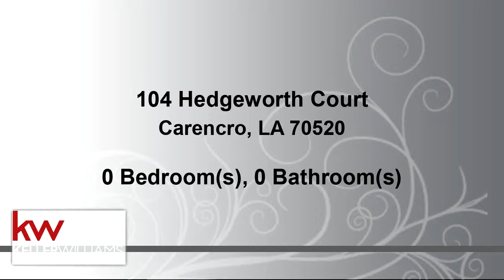Commercial for sale - 104 Hedgeworth Court, Carencro, LA 70520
Ready to find the perfect land to build your dream home??!!  Barrington Place Subdivision is for you! This new subdivision, located in Carencro, features a beautiful entrance with large 1/3-1/2 acre lots, curb and gutter, and almost a mile of paved walking paths around two ponds! They are selling quick! Call today for more information.

Bedrooms: 0
Bathrooms: 0.00
Square Feet: 0
Price: $89,244

For more information about this property, please contact Kathleen Theriot at or . You can also text 5600141 to 67299.

05/11/2019 05:10:30 am

Last modified: